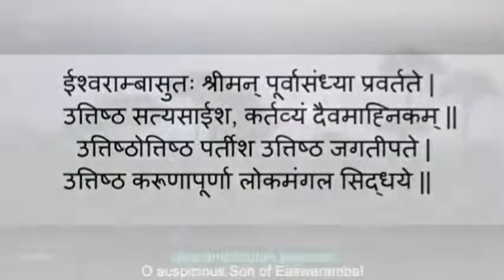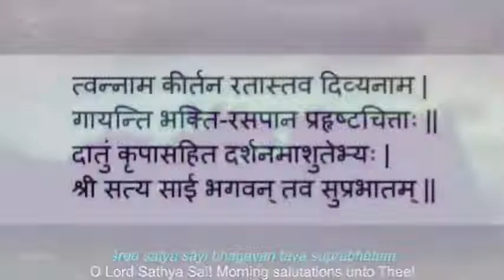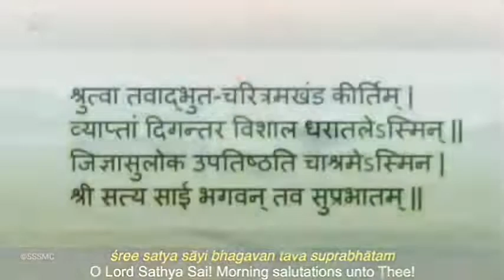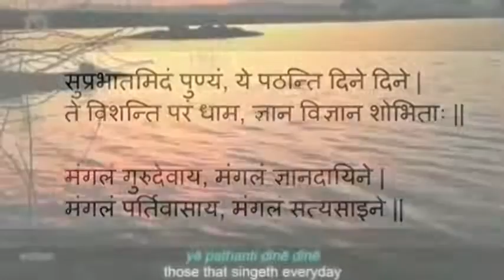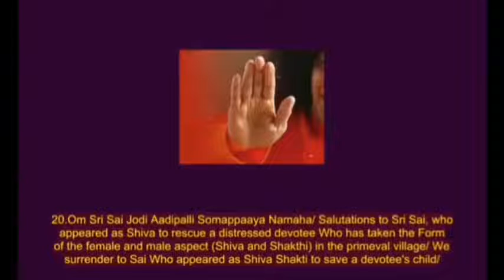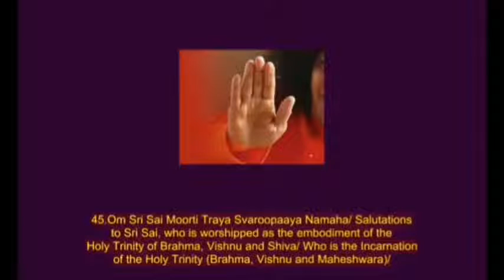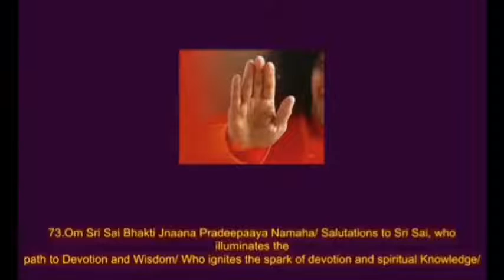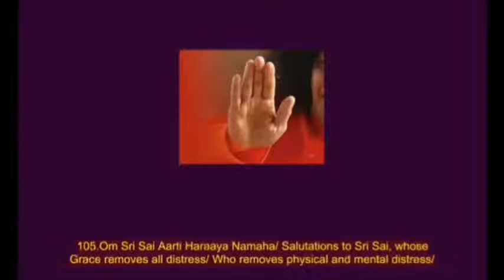प्रातःकालीन साधना || Morning Sadhana 🌄 || October 29, 2022 || SSSSO Haryana and Chandigarh